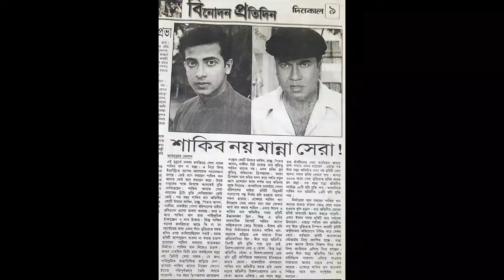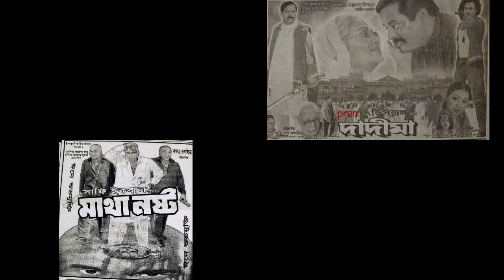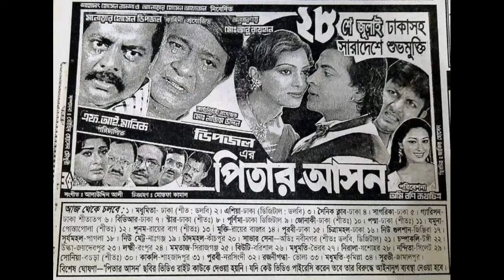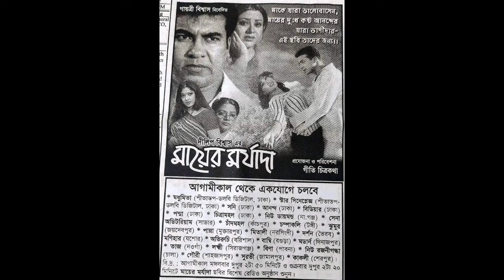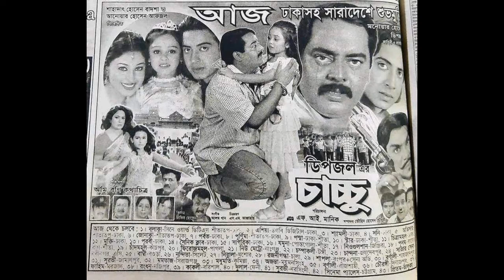২০০৬ সালের সেরা ১০ ব্যবসা সফল সিনেমা - Top 10 Highest Grossing Movie 2006 মান্না শাকিব খান রিয়াজ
২০০৬ সালের সেরা ১০ ব্যবসা সফল সিনেমা - Top 10 Highest Grossing Movie 2006  মান্না শাকিব খান রিয়াজ

বাংলা পুরাতন গান
বাংলা পুরাতন ছবি
ইলিয়াস কাঞ্চন মৌসুমী গান
ইলিয়াস কাঞ্চন মুভি
ইলিয়াস কাঞ্চন দিতি গান
ইলিয়াস কাঞ্চন রুবেল মুভি
ইলিয়াস কাঞ্চন চম্পা গান
ইলিয়াস কাঞ্চন চম্পা মুভি
মান্না মৌসুমী গান
মান্না মৌসুমী মুভি
মান্না মৌসুমী ছবি
মান্না মৌসুমী জুটি
মান্না ডিপজল ছবি
মান্না ডিপজল মুভি
মান্না ডিপজল সিনেমা
মান্না ডিপজল ডায়লগ
আমিন খান শাকিব খান মুভি
সালমান শাহ শাবনুর গান
সালমান শাহ মৌসুমী গান
সালমান শাহ শাবনুর মুভি
সালমান শাহ শাবনুর ছবি
সালমান শাহ মৌসুমী ছবি
রিয়াজ শাবনুর গান
রিয়াজ শাবনুর মুভি
রিয়াজ শাবনুর ছবি
রিয়াজ পূর্ণিমা গান
রিয়াজ পূর্ণিমা ছবি
রিয়াজ মৌসুমীর গান
রিয়াজ মৌসুমী মুভি
মান্না পূর্ণিমা গান
মান্না পূর্ণিমা মুভি
মান্না পূর্ণিমা ছবি
মান্না শাবনুর গান
মান্না শাবনুর মুভি
মান্না শাবনুর ছবি
শাকিব খান নতুন ছবি
শাকিব খান নতুন সিনেমা
শাকিব খান সাহারা গান
শাকিব খান সাহারা মুভি
শাকিব খান সাহারা ছবি
শাকিব খান পূর্ণিমা গান
শাকিব খান পূর্ণিমা মুভি
শাকিব খান পূর্ণিমা ছবি
শাকিব খান শাবনুর গান
শাকিব খান শাবনুর ছবি
শাকিব খান শাবনুর মুভি
শাকিব খান অপু বিশ্বাস গান
শাকিব খান অপু বিশ্বাস ছবি
শাকিব খান বুবলি গান
শাকিব খান বুবলি সিনেমা
শাকিব খান বুবলি ছবি
শাকিব খান অপু বিশ্বাস মুভি
ডিপজল নতুন ছবি
ডিপজল নতুন সিনেমা
মারুফ সাহারা মুভি
মারুফ সাহারা গান
মারুফ পূর্ণিমা মুভি
মারুফ পূর্ণিমা গান
শাকিল খান পপি গান
শাকিল খান পপি মুভি
আমিন খান পপি গান
মান্না পপি গান
মান্না পপি ছবি
আমিন খান পপি ছবি
আমিন খান মুনমুন ছবি
আমিন খান মুনমুন সিনেমা
আমিন খান ডিপজল সিনেমা
শাকিব খান ডিপজল ছবি
শাকিব খান ডিপজল ডায়লগ
শাকিব খান মিশা মুভি
শাকিব খান মিশু সওদাগর মুভি
শাকিব খান মিশা সওদাগর ছবি
বাংলা নতুন সিনেমা
বাংলা নতুন গান
বাংলা নতুন মিউজিক গান
রুবেল মুভি
রুবেল সাহারা মুভি
রুবেল পপি মুভি
রুবেল পূর্ণিমা মুভি
রুবেল অ্যাকশন মুভি
জসিম শাবানা মুভি
জসিম শাবানা গান
রাজ্জাক শাবানা মুভি
রাজ্জাক সাধনার ছবি
সোহেল রানা ববিতা গান
সোহেল রানা ববিতা ছবি
আলমগীর শাবানা গান
আলমগীর শাবানা ছবি
আলমগীর ববিতা ছবি
আলমগীর ববিতা গান
ইলিয়াস কাঞ্চন ববিতা ছবি
ইলিয়াস কাঞ্চন ববিতা গান